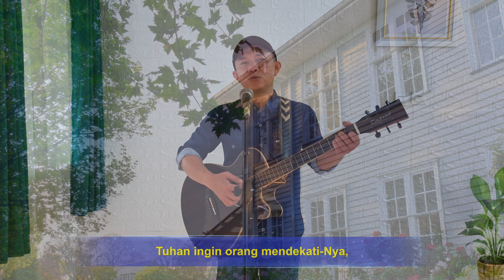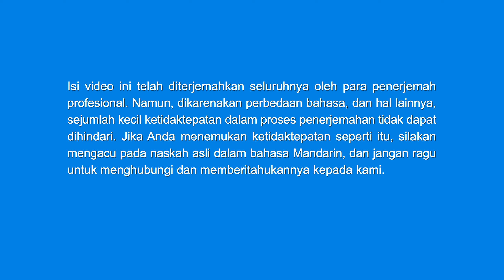Lagu Rohani Terbaru 2022 - "Makna Penampakan Yesus Setelah Kebangkitan-Nya"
Pada tahun yang baru, apakah Anda ingin menyambut Tuhan bersama anggota keluargamu, dan menerima berkat Tuhan, tanpa penderitaan dan kematian. Selamat bergabung dalam persekutuan kita.

Tuhan ingin orang mendekati-Nya,
'tuk jadi k'luarga-Nya, tak menghindari-Nya.
Setelah kebangkitan-Nya,
Yesus muncul dalam daging, makan dan minum dengan orang.
Tuhan pandang manusia s'bagai k'luarga,
ingin dipandang s'bagai Dia yang tersayang.
Maka Tuhan dapatkan manusia,
m'reka mengasihi dan menyembah-Nya.
Yang Yesus katakan dan buat setelah bangkit
mengandung banyak pemikiran.
Ini penuh kasih-Nya 'tuk orang
dan kepedulian 'tuk hubungan akrab-Nya dengan orang
saat Dia dalam daging.
Ini penuh kerinduan-Nya akan masa hidup dan makan bersama
para pengikut-Nya semasa Dia dalam daging.
Tuhan tak ingin orang merasa jauh dari-Nya,
dan tak ingin mereka jauh dari-Nya.
Dia pun tak ingin m'reka merasa Yesus setelah kebangkitan
bukan lagi Tuhan yang pernah akrab dengan orang,
atau Yesus kembali kepada Bapa yang tak pernah mereka lihat,
tak ingin orang merasa beda status dengan-Nya.
Saat Tuhan lihat orang yang ingin ikut
tapi jaga jarak mereka dari-Nya,
Dia sakit s'bab hati mereka jauh dan sulit didapatkan.
S'mua yang Yesus lakukan membuat orang merasa
bahwa Tuhan tak berubah.
Meski disalib, Dia t'lah dibangkitkan,
tak pernah tinggalkan orang.
Dia telah kembali kepada mereka.
Diri-Nya tak berubah.
Dia buat orang merasa akrab,
dan senang mendapatkan-Nya.
Tanpa ragu, mereka andalkan dan kagumi Dia,
Anak Manusia yang ampuni dosa m'reka.
Tak ragu m'reka berdoa kepada Yesus,
'tuk beroleh karunia dan berkat,
damai, sukaria, kepedulian, dan perlindungan-Nya.